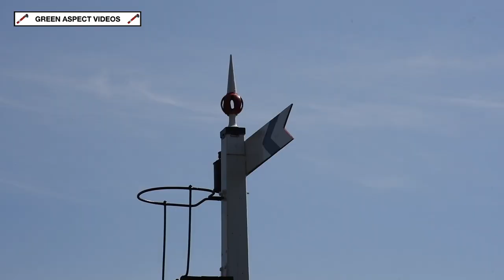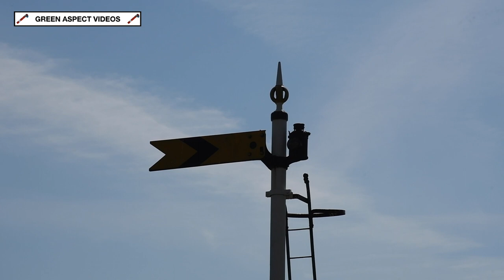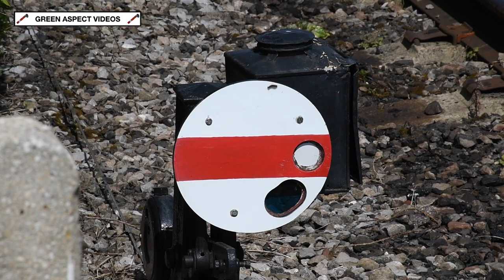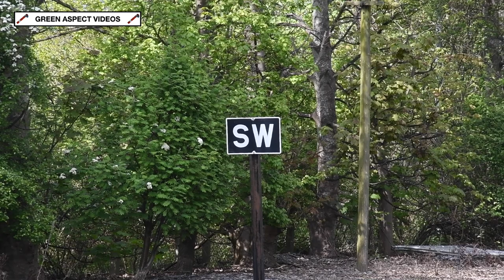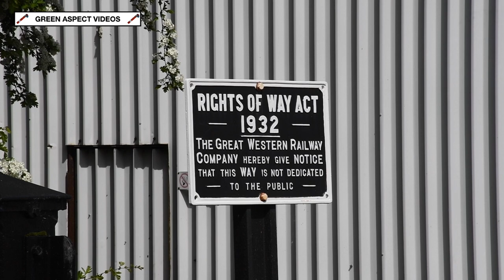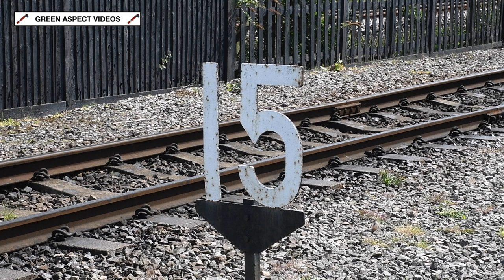Didcot Railway Centre - Bank Holiday Steam Up - 30/04/22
The three day weekend of the 30th April - 2nd May saw the Didcot Railway Centre host a 'Bank Holiday Steam Up', with a trio of locomotives in operation at the Great Western Society's base. The star attraction was the newly overhauled GWR Castle No. 4079 'Pendennis Castle', which returned to traffic at the beginning of April. A survivor of the Castle Class, which has experienced a unique preservation career. The 4-6-0 was exported to Australia in 1977, after being purchased by the Hamersley Iron Company. The loco was used on excursion trains in the Pilbara region of the country, operating under the care of the Pilbara Railways Historical Society. One of the highlights from the visit 'Down Under' was a visit to Perth in 1989, where it was infamously reunited with LNER A3 No. 4472 'Flying Scotsman', which was on its own World famous visit to Australia during 1988 and 1989. Both locos were exhibits at the 1924 British Empire Exhibition, and the pair had rubbed shoulders on the other side of the World! Whilst the A3 returned to the UK in late 1989, the Castle (running as 'River Fe', a name given to the loco in 1978) continued to operate for another few years, before increased traffic and operational difficulties saw the loco withdrawn from service in 1994. At the turn of the 21st Century, the loco was offered to the Great Western Society, with an agreement put in place which would see 4079 'Pendennis Castle' return to the United Kingdom. In July 2000, the loco was successfully repatriated, touching British soil for the first time in 23 years! Work began on a heavy overhaul at the Didcot Railway Centre, with the 4-6-0 moving under its own steam for the first time in 28 years, in February 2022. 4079 'Pendennis Castle' was launched into traffic at a special event on the 2nd April, hauling its first passenger carrying trains in the UK since the 'Great Western Envoy' railtour of 1977 - the Castle's farewell trip before moving to Australia.

With 4079 'Pendennis Castle' operating shuttles on the 'Main' demonstration line, GWR Avonside 0-4-0ST No. 1340 'Trojan' took charge of shuttles along the 'Branch' demonstration line. There was also an appearance from resident Class 14 No. D9516, with the 'Teddy Bear' sharing shuttle duties with 4079 on the 'Main' demonstration line.

The lineup for the event:

- GWR Avonside 0-4-0ST No. 1340 'Trojan'
- GWR Castle 4-6-0 No. 4079 'Pendennis Castle'
- Class 14 No. D9516

All scenes were captured on Saturday 30th April 2022.

Timestamps:

00:00 Intro
00:21 4079 'Pendennis Castle'
10:30 1340 'Trojan'
15:47 D9516